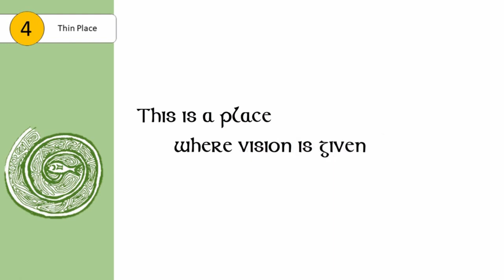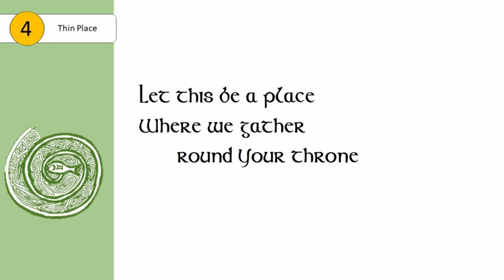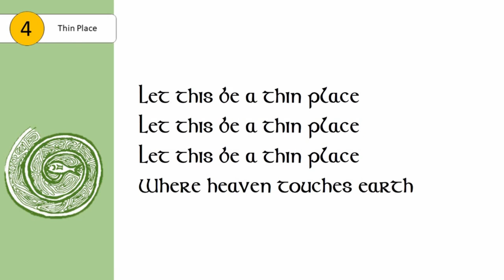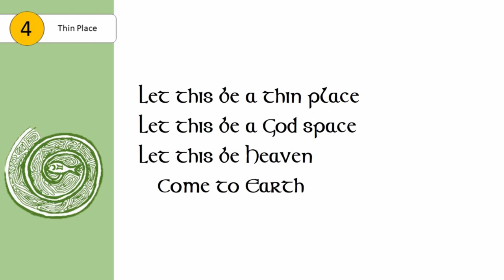Thin Place | Simon Rennie | Lockdown Praise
Celtic Christian spirituality talked of 'Thin Places', places where heaven seemed to touch earth. Places that inspired intense prayer, deep worship, and where miracles occurred. May every place be a 'thin place', prepare your heart for Him, for more, for His Kingdom and righteousness.